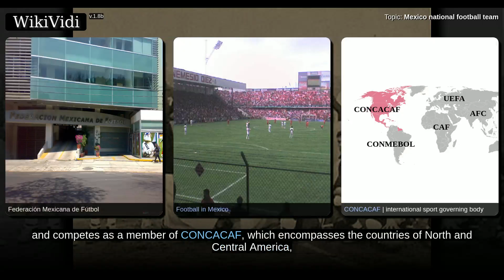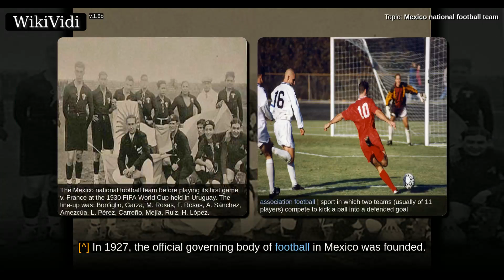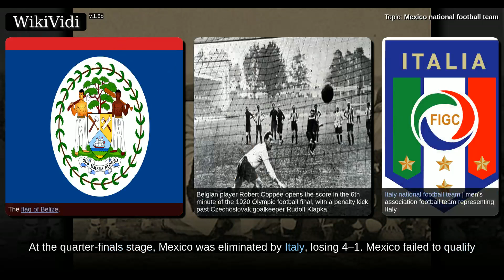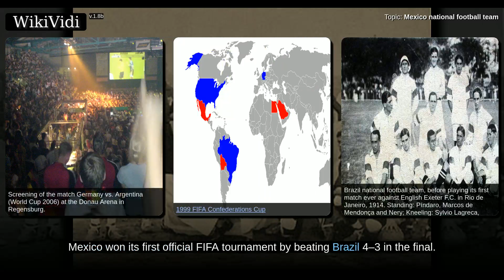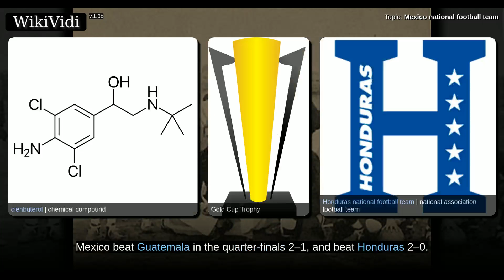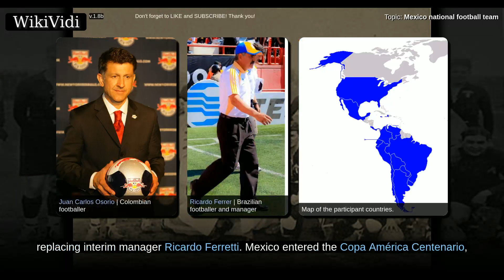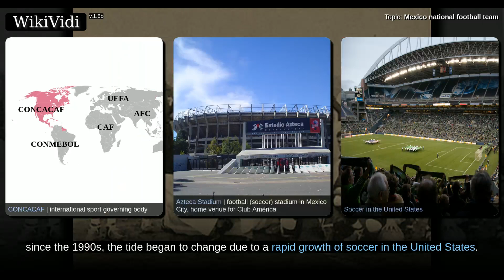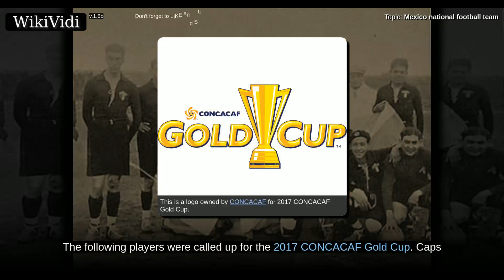MEXICO national football team - Documentary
The '''Mexico national football team''' () represents [[Mexico]] in [[FIFA|international football]]. It is fielded by the [[Mexican Football Federation]] (), the [[sport governing body|governing body]] of [[football in Mexico]], and competes as a member of [[CONCACAF]], which encompasses the countries of North and Central America, and the Caribbean. Mexico's home stadium is the [[Estadio Azteca]] in [[Mexico City]], and the head coach is [[Juan Carlos Osorio]].

Mexico has qualified to fifteen [[FIFA World Cup|World Cups]] and has qualified consecutively since 1994, making it one of six countries to do so. The Mexico national team, along with [[Brazil National Football Team|Brazil]] and [[Germany National Football Team|Germany]], are the only nations to make it out of the group stage over the last six World Cups.

Mexico played [[France national football team|France]] in the very first match of [[1930 FIFA World Cup|the first World Cup]] on 13 July 1930. Mexico's best progression ...

Shortcuts to chapters:
00:02:18: Early years
00:03:41: Formation
00:04:36: Post-WWII
00:06:57: 1990s
00:08:51: 2000s
00:10:52: 2010s
00:15:09: Home stadium
00:16:00: Rivalries
00:17:26: Media coverage
00:18:13: Supporters
00:19:16: Kit
00:19:54: Current squad
00:20:15: Gold Cup squad
00:20:34: Competitive record

Copyright WikiVidi.